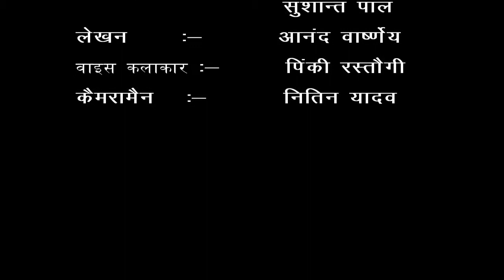गांव -अगवाल, ब्लॉक -खुर्जा,, जिला - बुलन्दशहर